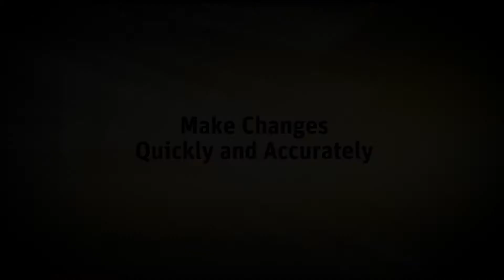Fuel Tech Inc. and ANSYS [Case Study]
Fuel Tech is a technology company that works in the areas of pollution and slag control. Its customers require guaranteed results quickly. ANSYS CFD has been fully integrated into the company's engineering workflow to quickly and confidently predict product performance.